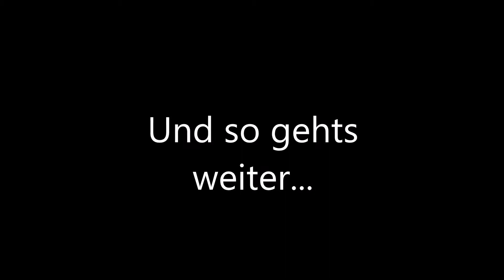Die ersten Schritte ins Abbruchgebäude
So soll es nach dem Abriss weitergehen